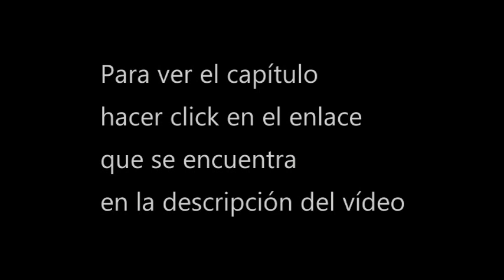[Ver o descargar] Spirit sword sovereing s4 cp 106 donghua sub espa 1080p